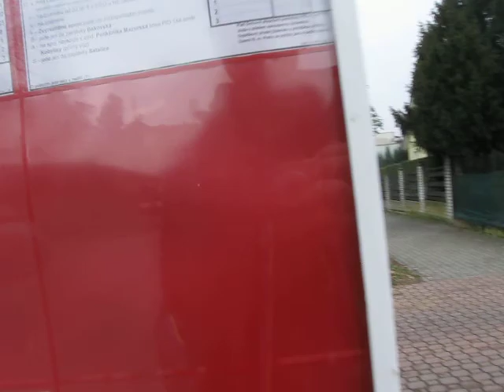Staré videa! Odjezd S34kou z Vysočan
vovi video archív
Rozlišení: 640x480
Snímků za vteřinu: 20
Ohodnocení:
Původní název: MVI 4775
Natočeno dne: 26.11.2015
Dopravní prostředek: Vlak
Ve videu: [🚂VLK][Jízda] S34 směr PRAHA-SATALICE
Popis: *